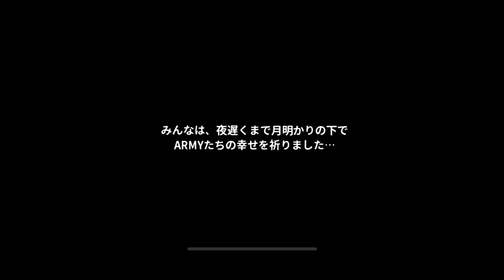【日本語】BTS Island in the SEOM インザソム | チャプター2 ストーリー 3日目 その4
日本語のストーリー映像が少ないとのことで、Chapter1 Story Day3-3 から日本語にしてみました。

PS. 2児（Boys）の母。Level1500になってから、なかなか進みません… が、時間がある時に、ゆーっくり楽しくゲームしてます♪

ゲーム内プロフィールは HetoTig3r (YouTube名と同じ）です。一緒に楽しみましょう！

** ストーリー **
ツバキの木を眺める
ウメの木の下で写真を撮る
RMの盆栽講座を受ける
散り落ちる花を眺める
セルフィーを撮る
ペンギンに近づく
ペンギンに応急処置を施す
ペンギンに魚をあげる
夕食を食べる
畑まで散歩する
夜景を眺める